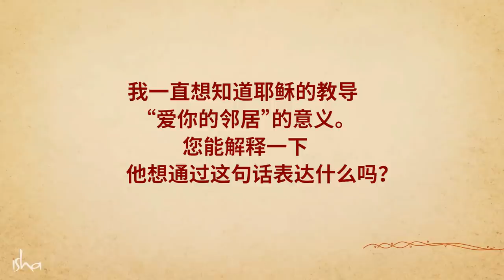为什么耶稣要说”爱你的邻居”？| Sadhguru 萨古鲁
萨古鲁澄清了耶稣说“爱你的邻居”的真正含义。